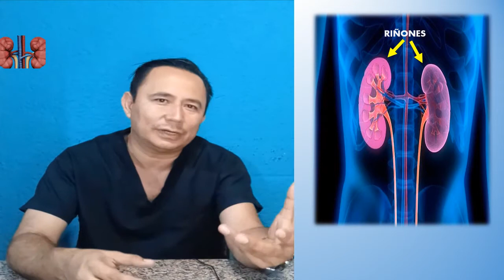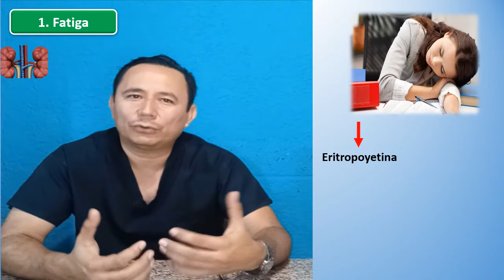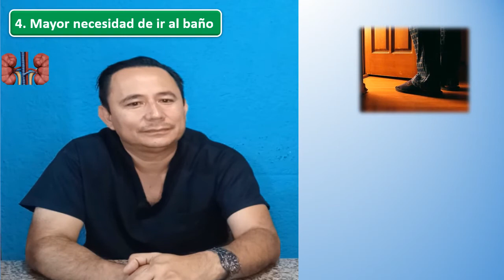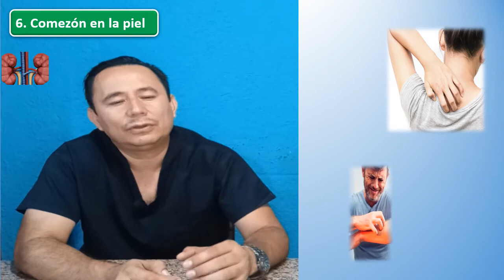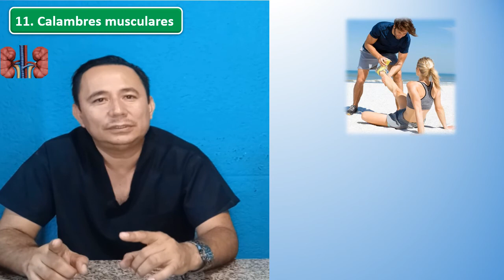INSUFICIENCIA RENAL Y SUS SÍNTOMAS (VIDEO 08)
En el presente video, hablaremos acerca de: la importancia de los riñones, las funciones que estos desempeñan, qué es la insuficiencia renal y sus tipos. Además, daremos a conocer los síntomas que acompañan a la insuficiencia renal, de modo que puedas identificarlos y buscar la ayuda médica necesaria de manera oportuna.